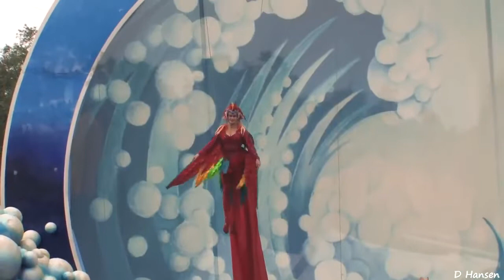The Amazing Dolphin Show